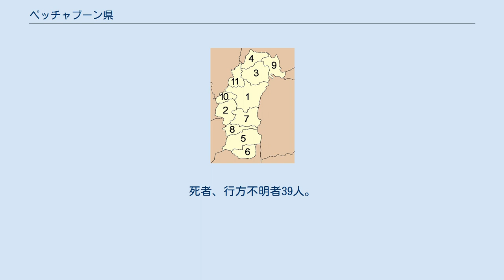ペッチャブーン県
ペッチャブーン県（ペッチャブーンけん、タイ語: จังหวัดเพชรบูรณ์）はタイ・北部にある県（チャンワット）の一つ。
ルーイ県、コーンケン県, チャイヤプーム県、ロッブリー県、ナコーンサワン県、ピチット県、ピッサヌローク県と接する。
 ペッチャブーン市内は山に囲まれた肥沃なパーサック川の流れる盆地にある。
 タイ国民から「タイのスイス」と呼ばれる高原地帯で、カオコー・ナムナオなどの国立公園が点在する。
 毎年1月は、タマリンド（タイ語：マカーム）の収穫時期にあたり、ペッチャブーン産のマカーム・シー・トーンの品種は有名である。
この時期スイート・タマリンド（マカーム・ワーン）の収穫を祝う祭りも開催される。
 盆地に位置するため、乾季の昼間は非常に暑くなる。
とくに4月はタイのなかでも一番暑くなる地域の一つで、平均最高気温が37.3℃にもなる。
雨季はおおよそ5〜10月中ごろまでの年が多い。
 昔はクメール王朝の地方都市でもあった。
シーテープ歴史公園は11世紀のクメール王朝の遺産である。
 20世紀はロムサック県はペッチャブーンに編入された。
この編入により、昔のタイの州制度（モントン）下では一県が一つの州を形成する珍しい型になった。
一県一州という特徴により、後の1915年（タイ仏暦2458年）のモントン解体でも最初に解体された県となった。
 山脈にあることから、第二次世界大戦、ピブーンソンクラーム首相のときに、連合国軍のバンコク空襲が激しかったため、一時首都を移転する計画がなされ、ペッチャブーンにその白羽の矢が立ったこともある。
 冷戦時には、コー山などの山岳地帯にラオスや中国と行動を共にする少数民族の共産主義ゲリラが潜伏し、政府と衝突した。
現在でも山奥に当時のゲリラの小屋跡が残る。
コー山頂のゲリラ掃討の旧前線基地跡(現在では記念公園)には撃墜された偵察機やヘリ、被弾した装甲車などが展示してあり、当時の衝突を物語っている。
 1976年9月12日、ムアン村で鉄砲水が発生。
死者、行方不明者39人。
 県章 ペッチャブーン県は11の郡（アムプー）に分かれ、その下に117の町（タムボン）と、1,261の村（ムーバーン）がある。